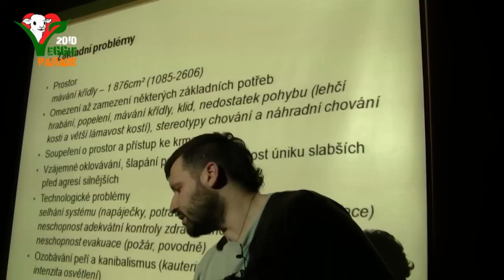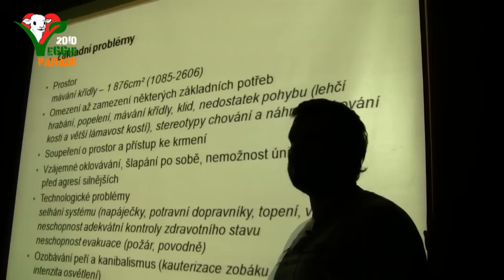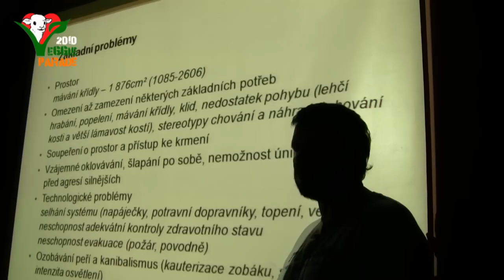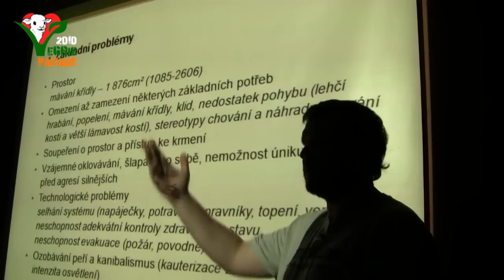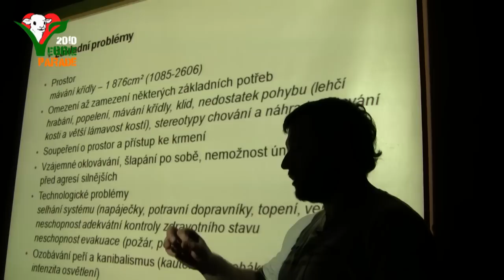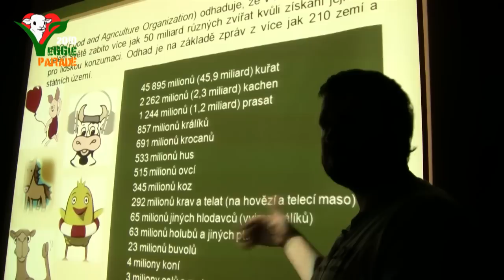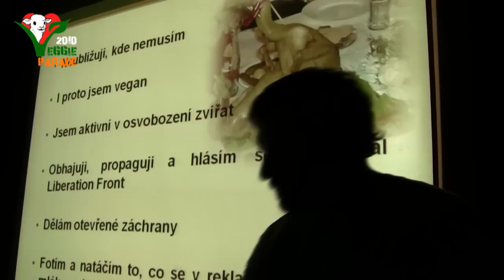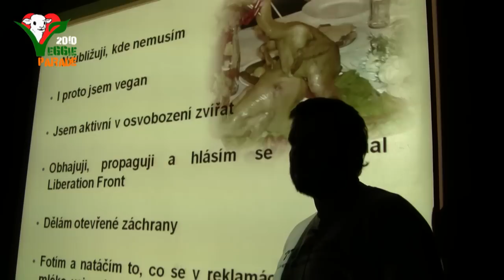5/7 Benefice Veggie Parade - Michal Kolesár - Zlomená křídla